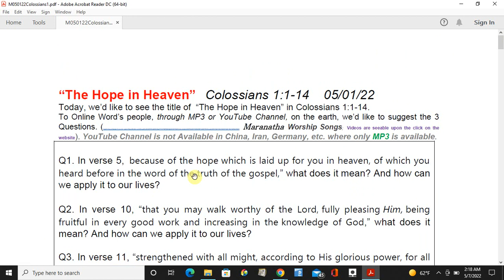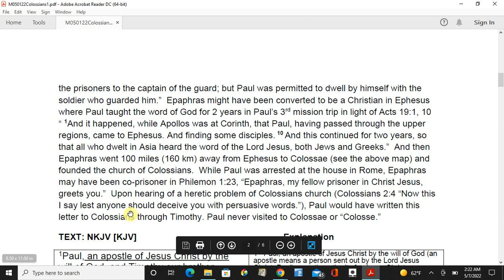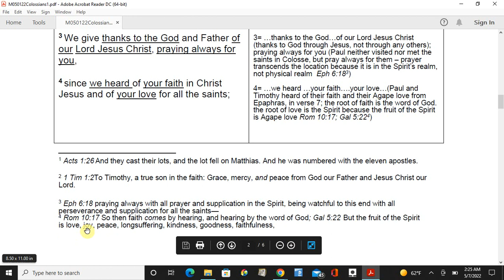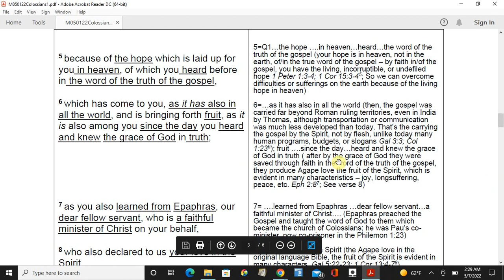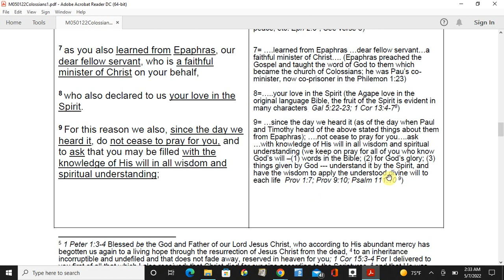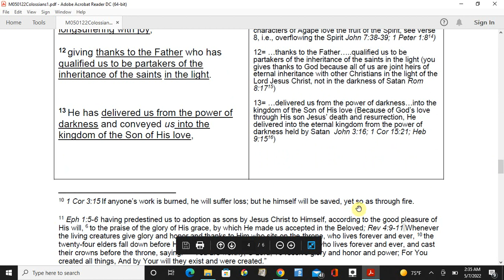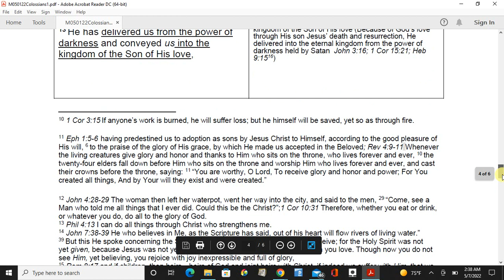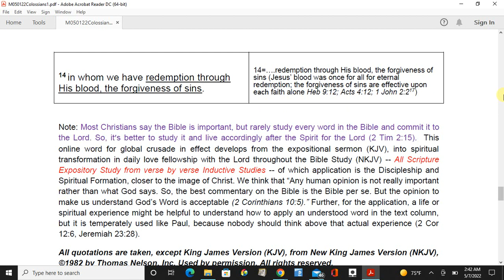"The Hope in Heaven" Colossians 1:1-14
Sermon: "Title" by CCAH PRESS  -- " Your life may be approved by God as long as your life pleases God fully,  and your life produce the Agape love fruit in every spiritual good work, and know God more through the Bible – only the Spirit’s doing according to God’s will through me has eternal value. Everything else that I do is a wash out through fire. Even 130 years life time will not last forever but the Spirit’s doing according to God’s will through me shall have incorruptible rewards or eternal value 1 Cor 3:15" encouraging Daily Bible Reading & Studying Weekly Book Basis in the love fellowship with our Lord, to become a spirit led life in whole counsel of God, like Christ, until God calls into a heavenly country

"Customary Christians" the new book published.